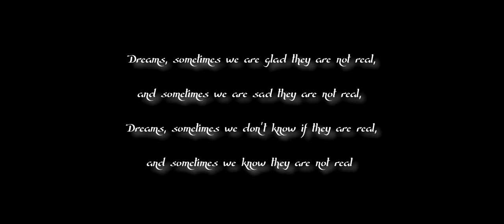The Enchanted World Trailer. Detailed And Immersive Disney Park in Planet Coaster!